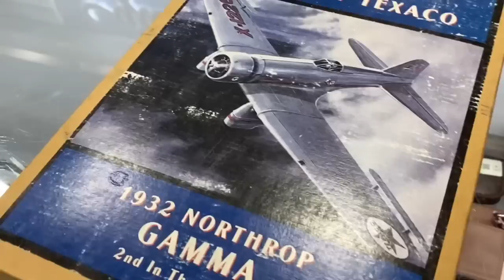Epic Haul of Vintage Toys Found At Goodwill!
In this episode I score an epic haul of vintage Mighty Max toys at Goodwill!

I scored a Vintage Mighty Max Trapped In Skull Mountain Playset with a bunch of Mighty Max figures!

I can’t believe I found a vintage toy haul like this in a thrift store!

Especially vintage toys worth money!

Are you ready to hunt vintage toys with me?

Let’s Goooooooo!